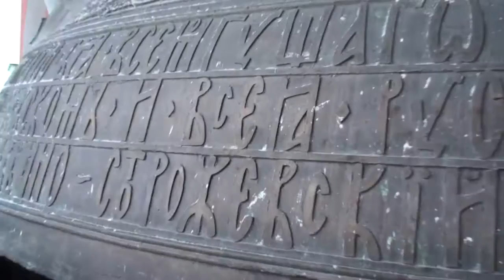Колокольный звон в Звенигороде - Саввино-Cторожевский монастырь.